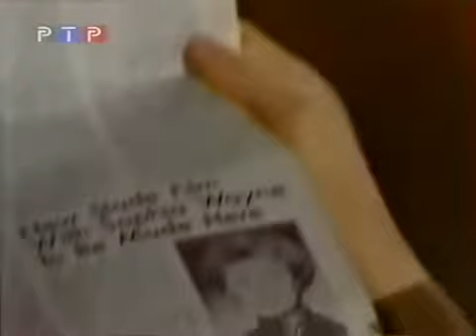Santa Barbara 1406 СЕРИЯ (РУССКИЙ ЯЗЫК/RU).